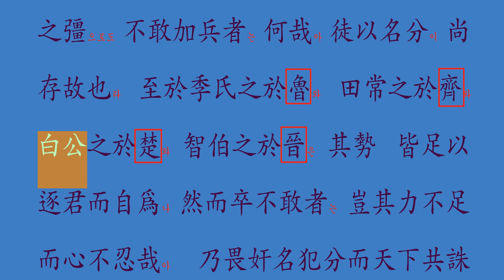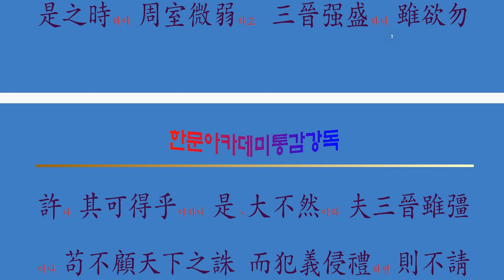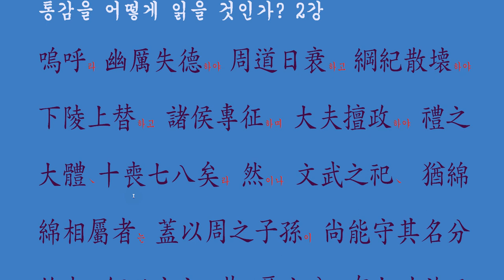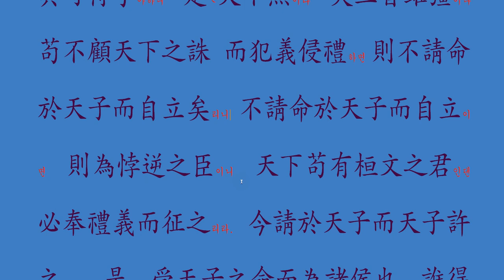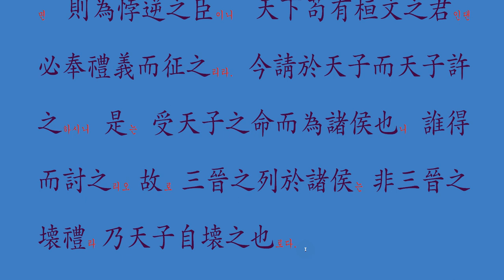자치통감을 어떻게 읽어야 되는가? 2강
통감절요를 어떻게 읽어야 되는가?
즉 역사를 어떤 시각에서 정립할 수 있는가?
 '初命晋大夫 魏斯趙籍韓虔하여 爲諸侯하다'의 의미를
깊이 있게 자신의 소신을 밝힌 사마온공의 생각을 살펴봄으로
'나는 어떤 시각으로 역사를 읽어내고,
역사 속에 사라져 갈 내 삶의 방향은 어떻게 설정하고 살아갈 것인가?'

많은 시사점을 주는 강의입니다.

How should I read the Passion Yo?
In other words, what perspective can history be established?
The meaning of 'doing it by doing it'
By examining the thoughts of Samaongong who revealed his own beliefs in depth
'I read history from a certain point of view,
How will I set up and live my life that will disappear in history? "

It's a lecture that gives a lot of implications.